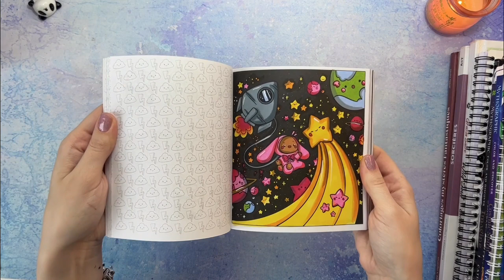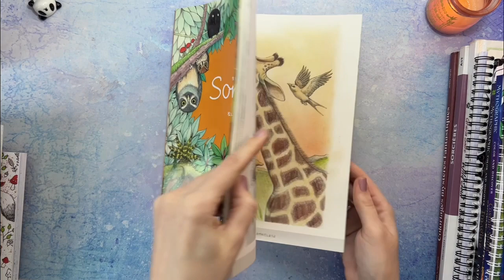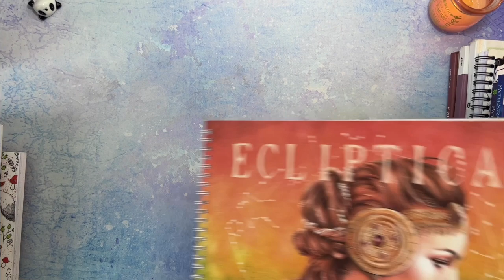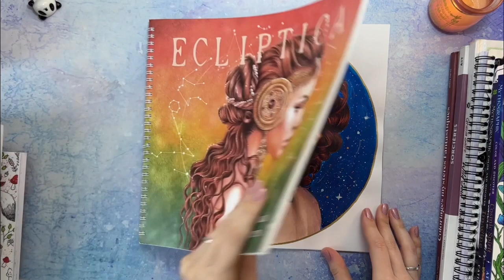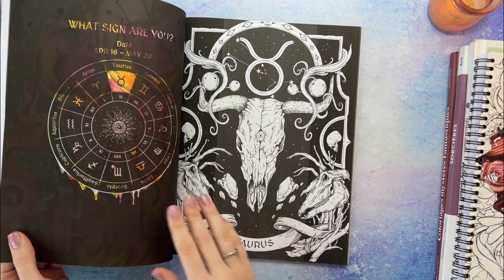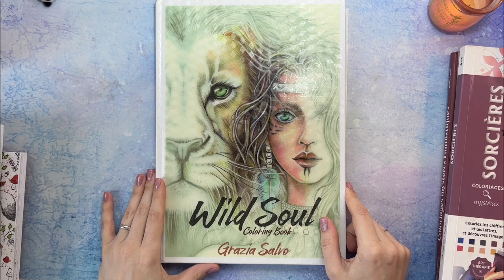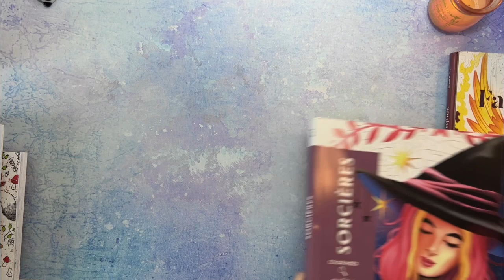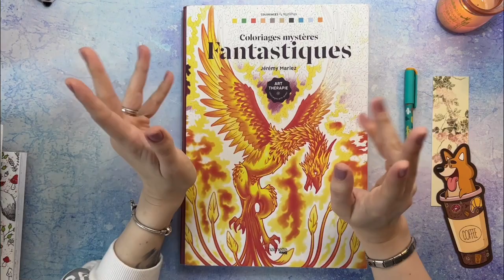Раскрашено. Март- Апрель 2023/ Finished coloring pages March - April 2023/Adult coloring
My completed coloring pages for the month